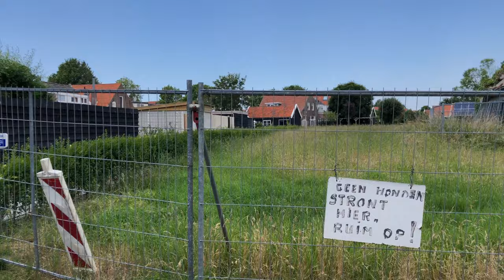Een live bezichting met M2 Makelaars, Noordweg Middelburg 15 juni 2020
We vinden het altijd mooi om te zien hoe ondernemers inspelen op veranderende omstandigheden. Neem nu het team van M2 Makelaars: Binnen twee weken na het ingaan van de coronamaatregelen doken er in hun tijdlijn opeens andere dan de gebruikelijke video's op: sfeerbeelden van woningen met een achtergrondmuziekje werden vervangen door live bezichtigingen.

Die bezichtigingen blijken een succes te zijn. Het is niet zo dat de beelden viraal gaan, maar potentiële kopers bekijken de beelden regelmatig, vooral achteraf.

In maart vierde M2 Makelaars het vijftienjarig bestaan. De eigenaars, Martin Maranus en Marco van der Knaap begonnen het bedrijf in 2005. Wij kennen de twee al wat langer, onder meer van de school, de begindagen van Twitter én van feestjes die je de rest van je leven niet meer vergeet, vooral in Oostkapelle. Vanuit dat perspectief hebben we het natuurlijk altijd extra leuk gevonden om de heren op een afstandje te volgen, van het begin van het bedrijf tot nu.

Gisteren was er weer een live bezichtiging, dit keer in een huis aan de Noordweg, op nummer 134. Een mooie gelegenheid om eens te kijken hoe Marco en Martin dat aanpakken, bij te kletsen en ondertussen de Noordweg te bewonderen want hoewel we het een van de mooiere straten van de stad vinden, komen we daar maar zelden. Vanaf daar ben je zó in het centrum en toch waan je je een beetje op het platteland. Dat die ruïne nog steeds achter dat deel van de straat staat vonden we wel opmerkelijk, maar volgens Martin is dat een kwestie van tijd.

Mocht je de hele bezichtiging willen zien: kijk dan op de eigen pagina van M2 Makelaars. Meer details over de woning kun je vinden op

En ook over de bezichtigingen schreef M2 zelf iets. Check

Bedankt voor het inkijkje mannen. Op naar de volgende vijftien jaar!